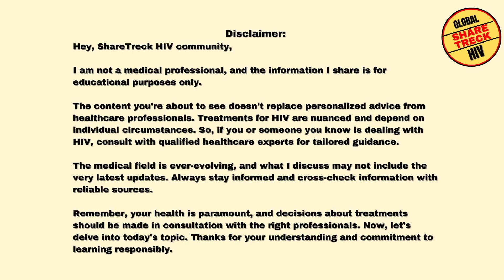Lenacapavir: Exciting new update. Good news for India and 120 LDC. (Subtitles - major languages)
Hi all, This is Raj here. In this video, I cover the recent development that mirrors the previous agreement signed between VIIV and CIPLA. The news is that Gilead has signed agreements with 6 companies with a foot print in over 120 LDC and middle income countries to manufacture and supply Lenacapavir PrEP at low cost.